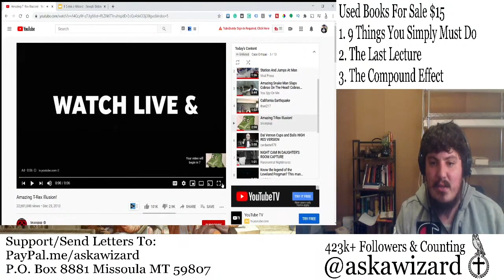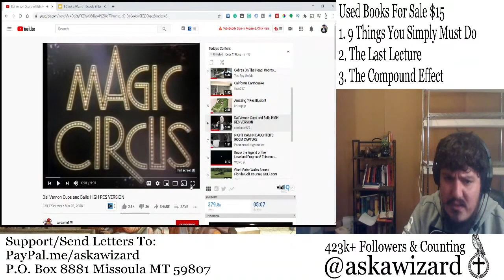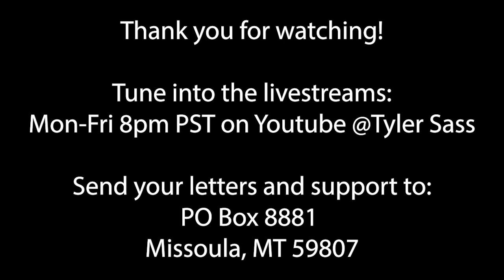Card Trick at Home, Classic Cup and Balls Magic & Neat Illusion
Hello everyone!

Timestamps and links to original videos are below.

In this video, Tyler the Wizard shows a neat illusion of a T-Rex that follows you wherever you go.

Tyler also shows a classic cups and balls magic trick performed by none other than the magician legend Dai Vernon. If you have never seen Dai Vernon magic, then this video will shock and amaze you as he was legendary in the magic community.

Tyler then goes on to demonstrate a card trick that anyone can do at home! He will guide you through the trick to pick a card out of 9 and proceed to blow your mind as he guides you to finding that card in the stack all from home! You can then take this trick to your friends and amaze them as well!

These clips are taken from the livestreams of Tyler Sass at Ask a Wizard. He livestreams every Monday through Friday at 8pm PST where he and his live audience cover not only amazing magic, but also interesting topics in History, some paranormal activity caught on film, incredible videos that you have to see, practical philosophy you should live by and so much more!

His chat is always full of amazing people who are helpful and friendly so if you want some cool people to hang out with while learning more than you ever have in school, I would highly suggest dropping in for a bit of fun.

Timestamps:
Neat Illusion 2:00
Dai Vernon Classic Cups and Balls Magic 4:19
Card Trick at Home 10:20

Check out the original videos below and show them some love with likes, comments and subscribes! We love supporting our fellow creators on YouTube: